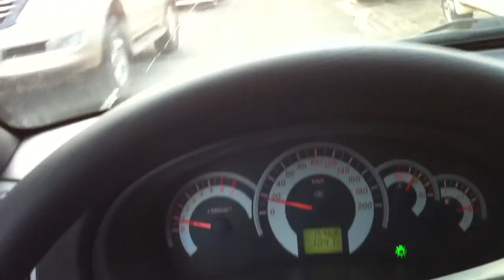Лада Калина Спорт - Снова заскрипело колесо